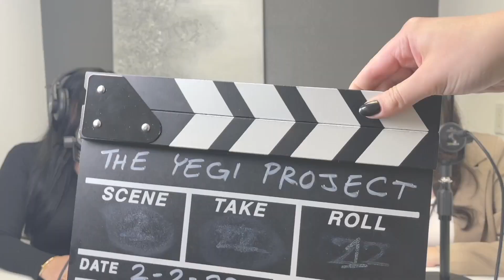Yegi Coaches | Legally Starting a Home Based Business & Starting Over As A Lash Artist in A New City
This episode is the pilot episode of a new series I’m starting on this podcast, where I will be coaching some of my clients on camera for you all to hear! My goal with The Yegi Project has always been to share my knowledge and build a community with new entrepreneurs who may not have someone to mentor or guide them. I hope you all learn something from this series that will help you build your business.

In this episode, we will get to know Nayelli and how she got started as an esthetician and lash artist, the steps on how to set up a legal home beauty business, how to build clientele after starting over in a new city with no clients, out of the box marketing ideas and how to efficiently and realistically start goal setting and planning for success.

0:00 New series!!
4:24 How Nayelli Got Started in the Lash Business
15:52 Coaching Starts - What Are Your Goals?
19:30 Business Paperwork & Legal Aspects
24:00 Realistic Clientele Building Goals
27:50 Beauty Business Marketing Strategy Session
30:54 Getting Organized and Planning it All Out
36:34 Figuring Out Priorities & First Quarter Assignments
39:30 Reviewing the Plan & Balancing Multiple Endeavors
46:24 Answering Final Questions & Additional Marketing Ideas

More About Your Host:

Yegi is a young entrepreneur who has always been curious and hardworking. You can say she has always seen things out of the box and been able to creatively solve difficult problems. Her cool and collective spirit in life and business makes you want to be around her. She thrives on inspiring others and helps others see things from a positive point of view.

The Yegi Project, is the podcast for the young entrepreneur who may not know where to start, doesn’t have anyone to guide them in the right direction and may not have full support from others. This podcast is called The Yegi “Project” because although Yegi is happy with where she is now, she knows that she still has a lot to do to complete her mission and purpose in this world. She aims to use this podcast to work hard alongside all of you to grow to a point where she can make a lasting change in people’s lives and in the world.

The Yegi Project is available on Apple Podcasts, Spotify, Stitcher and more!